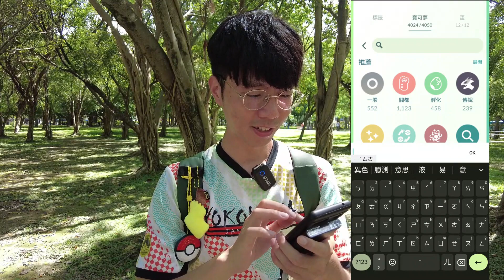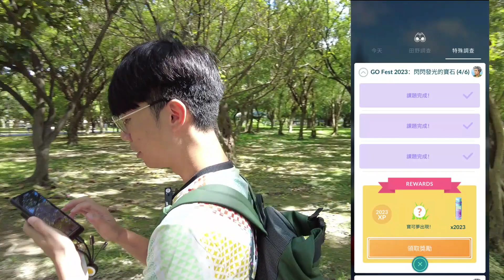【PMGO】【vLOG】#043｜寶可夢GO年度祭典兼補課時間₍₍٩( ᐛ )۶₎₎♪｜GO Fest 2023 Catch a Lot of Pokemons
只能抓個 day 1，但結果來說我很滿意(•‾⌣‾•)

感謝名單：仙姊
資料素材：Pokemon GO
攝影器材：DJI Pocket 2 // Pixel 7a
收音外掛：Saramonic Blink500 B2
剪輯軟體：Movavi Video Suite // 剪映